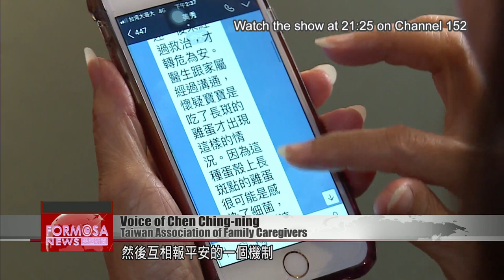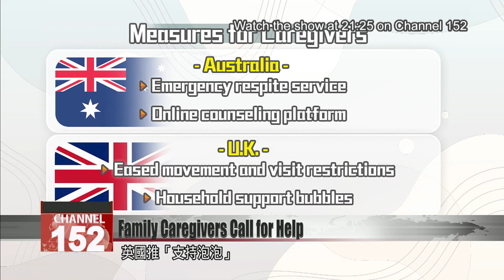Group urges measures to help family caregivers through pandemic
Taking care of a loved one at home is never easy, and it''s even less so in a pandemic. Family caregivers face long hours without a break, which can lead to exhaustion and mental drain. The Taiwan Association of Family Caregivers is asking for government help during this difficult time. Formosa News reporter Stephany Yang visited the NGO to find out more.

It’s been more than a month since the government instated the Level 3 COVID alert in Taiwan. The restrictions are hard on everyone, but especially so for people who look after family members who are elderly, frail, or ill. The Taiwan Association of Family Caregivers says the government should offer emergency respite services to help family caregivers.

Chen Ching-ning
Taiwan Association of Family Caregivers
Although epidemic prevention is very important now, one thing that is also very important is emergency respite services. Epidemic prevention measures have limited the amount of manpower at long-term care institutions. But something that should also be considered when allocating workers is priority levels. Such a system could take into account the situation of family caregivers with a heavy burden, such as caregivers who don’t have anyone to fill in for them, or who are taking care of multiple people. We must look into whether these kinds of caregivers have adequate support, especially now that daycare centers are closed.

The association says the Taiwan People’s Food Bank Association has offered to help out by providing supplies to family caregivers in need. The food bank operates more than 150 community refrigerators all around Taiwan, which are stocked with supplies for family caregivers.

Kuo Tzu-an
Caregivers might have special needs for certain supplies right now, supplies that are different from what they usually need. Particularly those who are in long-term care – they might need diapers, food and disinfecting materials.

In addition, the association has launched a program to promote online interaction between caregivers and care experts. Its goal is to help family caregivers battle anxiety and isolation. After signing up online, caregivers are assigned to support groups comprised of four family caregivers and one professional caregiver who can offer support.

Chen Ching-ning
In Taiwan, it’s quite common for middle-aged and older family caregivers to rely on social media for daily life. So we launched this program, which puts five people into a Line group so that they can serve as a support mechanism for one another. Family caregivers taking care of people with disabilities, with dementia or with other physical and mental disabilities, can join the scheme. They can sign up online or by calling us. After that we’ll match them up with one of our experts, like a social worker or a volunteer, so that it’s four family caregivers to a group. We’ll check up on them every day at 10 a.m. and at 4 p.m. If there are any problems, we will respond as fast as we can.

According to a recent survey by Carers U.K., 72% of caregivers reported having no breaks from their role during the pandemic, and 74% stated that they were exhausted as a result of caring. Some countries have put forward measures to make life easier for caregivers. Australia has launched an emergency respite service, as well as an online counseling platform. The U.K. eased movement and visit restrictions to allow “household support bubbles,” so that members of more than one household can gather to help with care. Over in New Zealand, there measures such as care packages and shopping assistance. Other countries have programs that allow caregivers to take paid leave. Experts say Taiwan should consider these kinds of measures to help family caregivers get through this tough period.